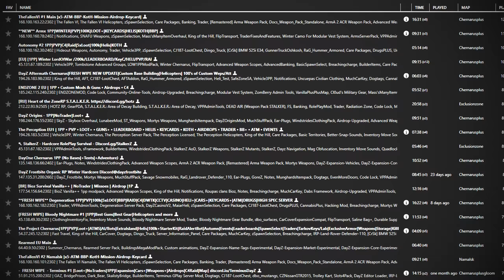How a 5,000 Hour Player SURVIVES Solo - DayZ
I embark on a Solo journey to put my 5000 hours to the test...

Aside from cinematics: all footage in this video is raw, unscripted gameplay edited for your entertainment

DayZ Server: Rearmed US3